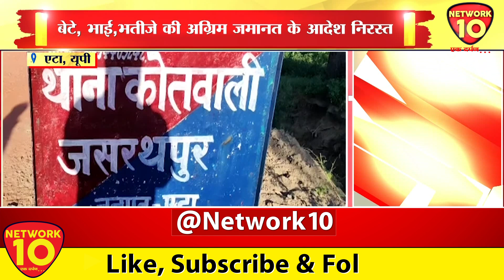पूर्व MLA रामेश्वर सिंह के परिजनों की बढ़ी मुश्किलें | Network10 Digital